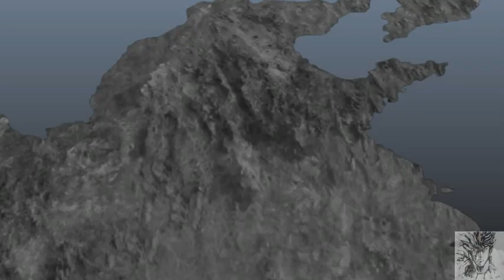真．三國無雙7 - 猛將傳 : 終極呂布傳#5IF 呂布 定陶之戰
武器:方天戟+十字戟
呂布傳IF路線開放條件:
1.成功救援華雄會影響定陶之戰
2.確保王允安全會影響定陶之戰、馴服所有的老虎，會開放常山之戰
3.救援袁紹三次會影響定陶之戰